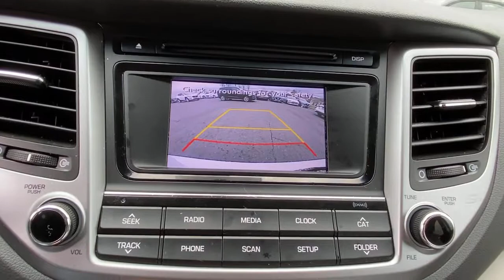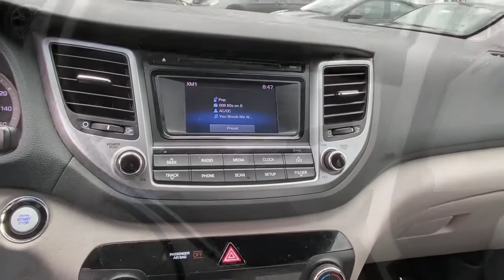2017 Hyundai Tucson Stamford, Greenwich, Norwalk, Darien, Fairfield, CT H16073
WHITE Used 2017 Hyundai Tucson available in Stamford, Connecticut at Stamford Hyundai. Servicing the Greenwich, Norwalk, Darien, Fairfield, CT area.

Stamford Hyundai
85 Magee Ave